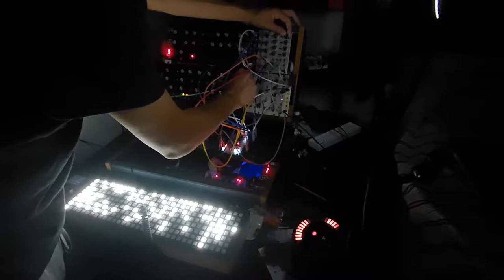Patch from scratch/Making of A Seven S Ten except I forgot to record the making of part